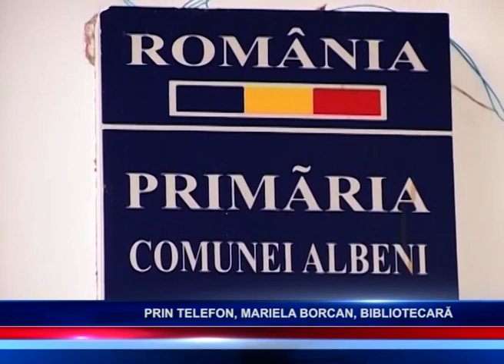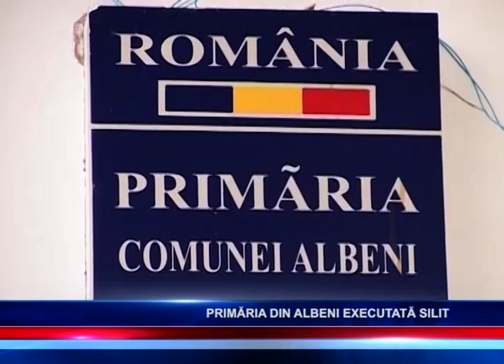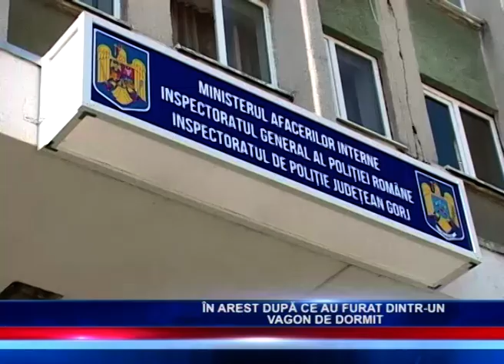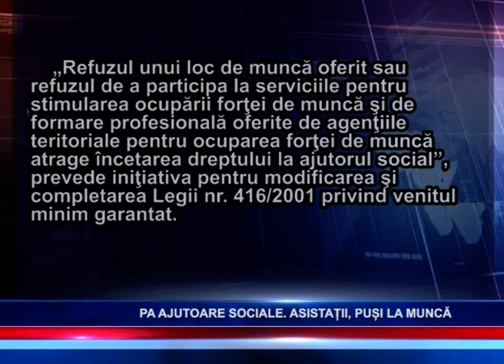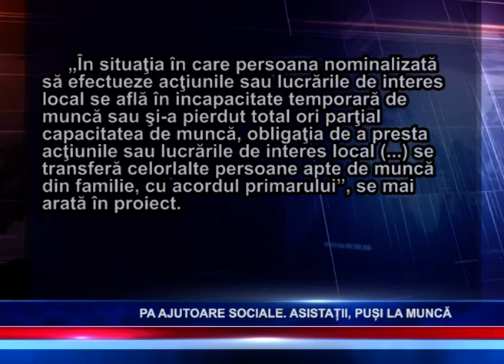ACCES TV JURNAL - 19.07.2018